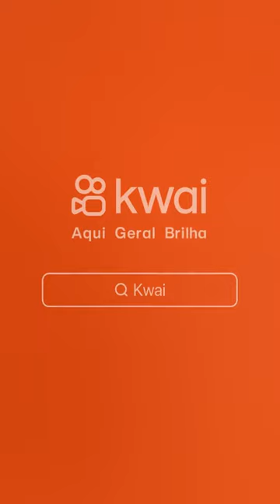8 de abril de 2023